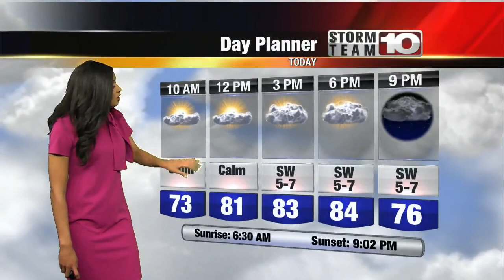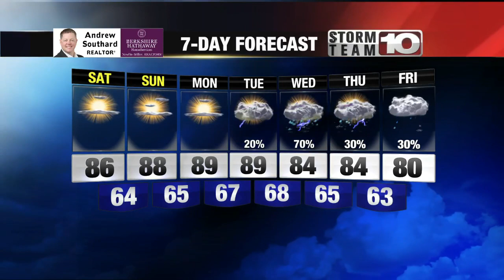Saturday Morning Forecast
Partly sunny and warm day.